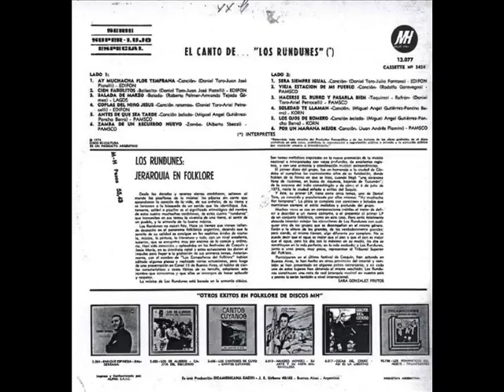ANTES DE QUE SEA TARDE == LOS RUNDUNES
ANTES QUE  SEA TARDE  ==CANCIUÒN DE MIGUEL ANGEL GUTIÈRREZ Y PANCHO BERRA   ===   INTERPRETAN LOS RUNDUNES